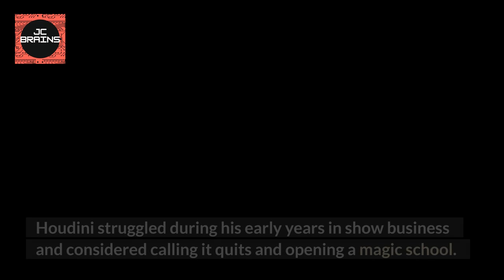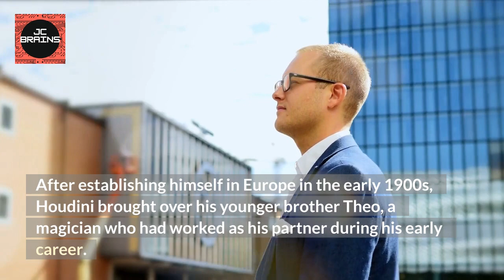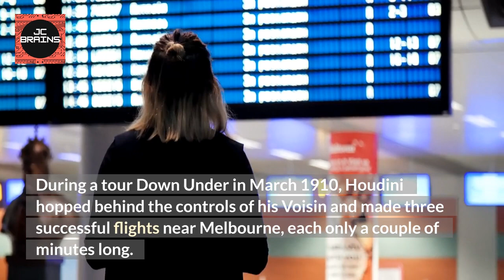Master Of Psychology #209: TOP 5 HOUDINI FACTS | JC BRAINS